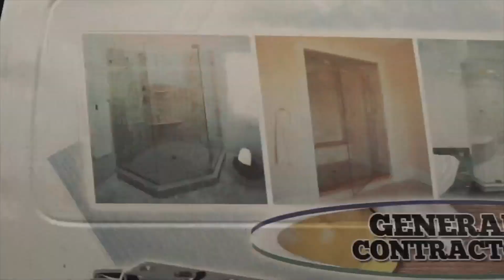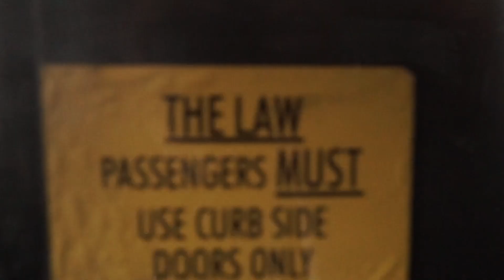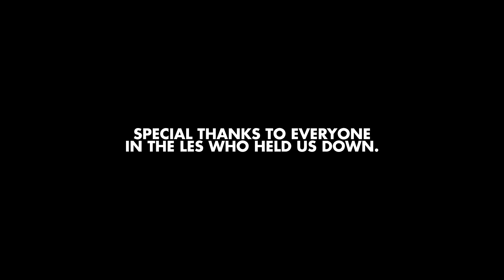WXW X FUTURA X BOWERY X NYC X 2016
We often talk about New York and how it never holds still... And we've, for a while now wanted to take advantage of the city we both live in. We've been going back and forth about a good corner or a good neighborhood, an interesting train line, simply to focus on and hold still with. Thus, intentionally letting the city come to us, letting the intersections of time and humans, intent and awareness, letting the big show unfold in front of us as a result of holding STILL and just watching for a moment rather than chasing the horizon and hunting light source.

When we found out Lenny was painting the Bowery walk it seemed like the perfect time to slow it down and hold still a little, just for a weekend in the fall.

Two friends with cameras. So we stood on Houston and Bowery and this what we saw. Pretty much.